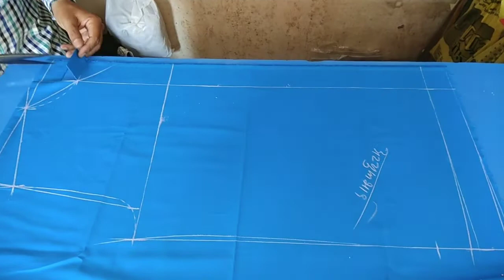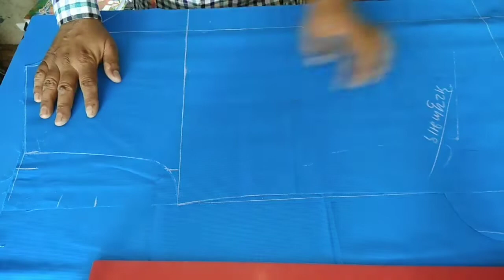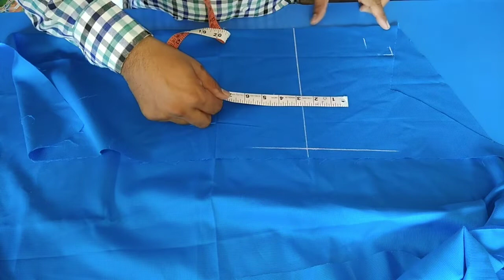Men's fitting shirt cutting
is video me hamne samjhaya ki kis tarah se mote insano ke shirt ki cutting ki jati hai. Ager chest kam pet jyada ho to shirt cutting kaise krna he ye humne is video me samjhaya hai.
Kis tarah se hamain loosing dena he humne bhut acchi tarah se samjhaya hai.
Ager aap is tarah se shirt ki cutting karte hai to dosto aapke shirt ki fitting bahut hi acchi aayengi.